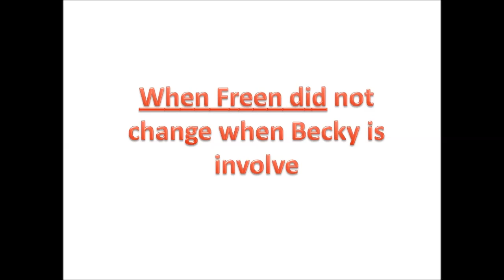Oh no!!! becky slipped again in front of the camera and they are so doomed this time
freen taking care of becky the way she use to. Freen’s hand giving becky a warning to sit properly. The never ending allegation of freen towards becky.